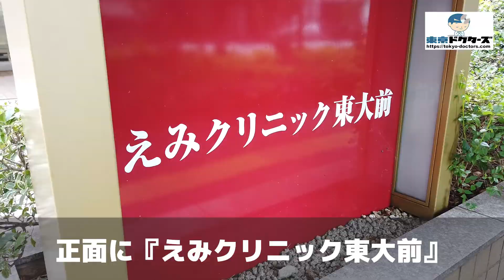えみクリニック東大前の徒歩ルート（東大前駅・内科）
◎CLINIC DATA
■医院名：えみクリニック東大前（文京区・東大前駅）
■科目： ●内科　●皮膚科　●漢方内科　●心療内科　●訪問診療
■所在地：文京区向丘2-2-6　エスト本郷1F